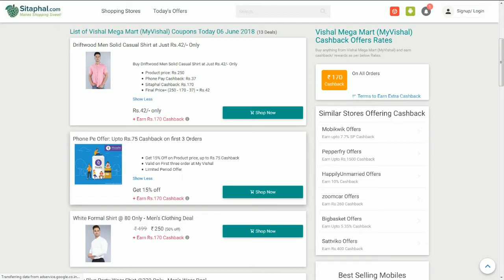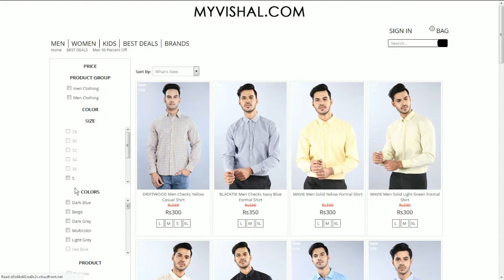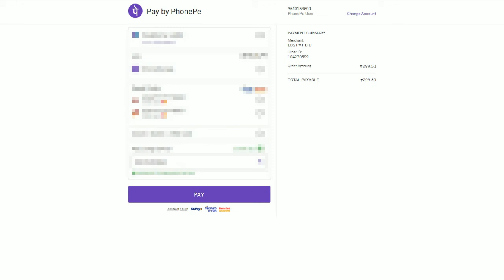Myvishal loot - 90% OFF online shopping sale | phonepe offer (2018)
Hi friends, Through this video, we are showing you how to get a shirt at Rs.42 / below and also T-shirt at Rs.22 (Get 3 T-shirts @ Rs.66/-).
Vishal Mart is offering that buy any 3 at Rs.279/- and also giving FLAT 50% discount on Shirts, Jeans and more.
If you do payment by using PhonePe you will get FLAT 15% Cashback, as well as you will get Rs.170/- Sitaphal Cashback if you go via sitaphal.com. After all Cashback and discount, you will get your product at Lowest Price.